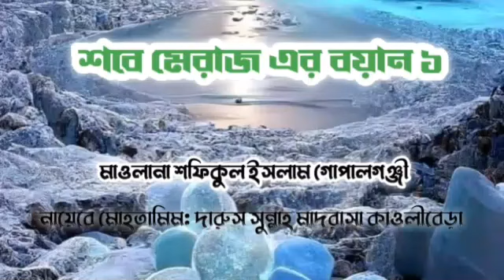শবে মেরাজের স্পেশাল বয়ান। মাওলানা শফিকুল ইসলাম গোপালগঞ্জী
শবে মেরাজের স্পেশাল বয়ান। ১ম জুমা
মাওলানা শফিকুল ইসলাম গোপালগঞ্জী
নায়েবে মুহতামিম:
দারুস সুন্নাহ মাদ্রাসা কাউলিবেড়া, ভাঙ্গা, ফরিদপুর।